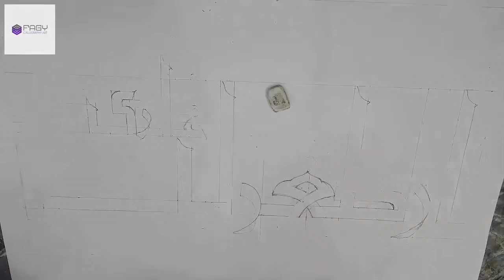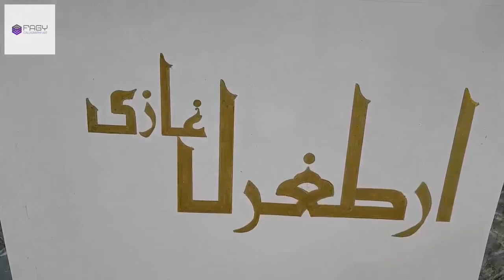A Tribute To Ertugrul Ghazi | Dirilis Ertugrul From Farooq's Art Gallery | FAGy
This video is a Tribute to Great Ertugrul Ghazi Who was a brave warrior and leader of Kayi Clan of Oghuz Turks. He was a man of wisdom, a true believer, and an excellent war strategist who gave Byzantines and Mongols a tough time. He came into the picture with his army of 400 horsemen to help Seljuks of Rum and for his all such good deeds and efforts we decided to pay a tribute to such a great person from the Muslim History.
We all Love our Heroes as they always live in our hearts
What a Great Person He is The Great Ertugrul Ghazi

Song
Diriliş Ertuğrul Gazi-42770
Artist
Jenerik Müziği
Licensed to YouTube by
AdRev for Rights Holder; AdRev Publishing